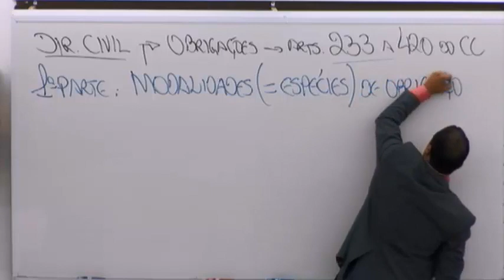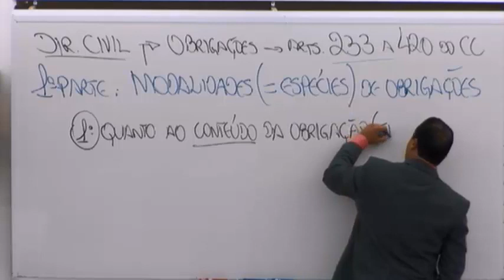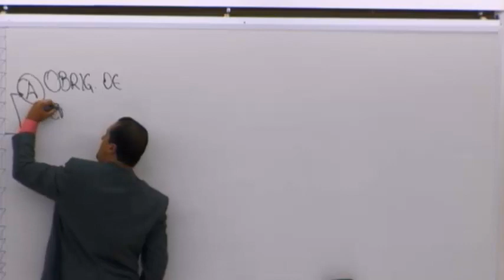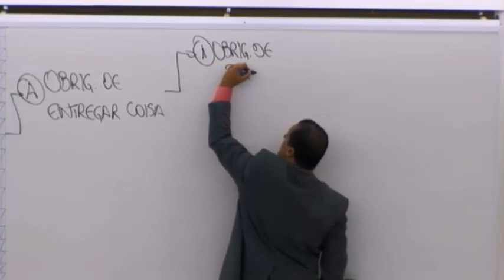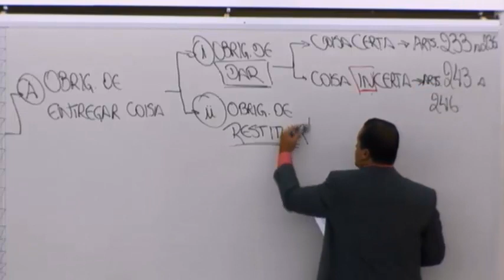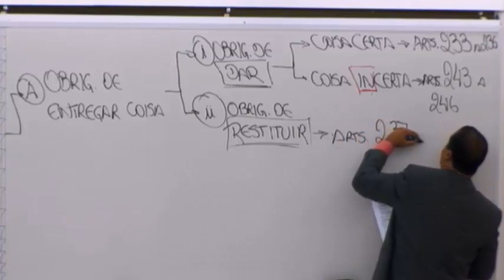JAIR COITINHO v2 23 04 2014